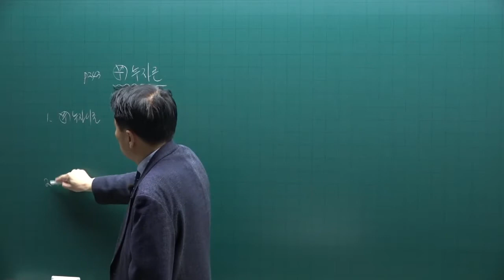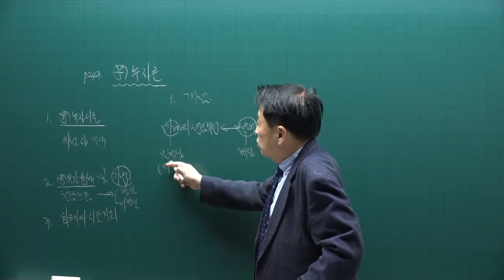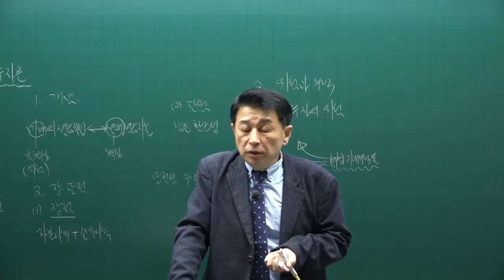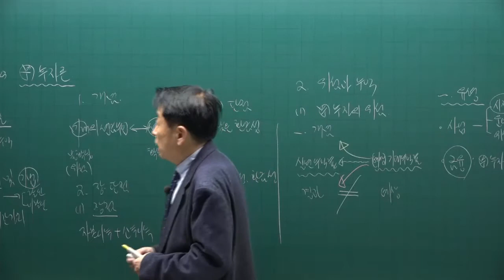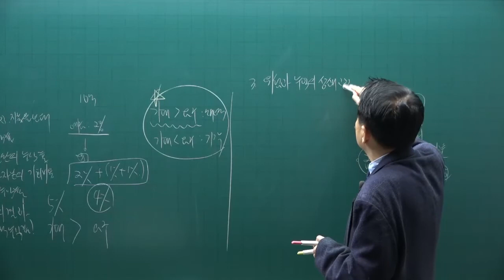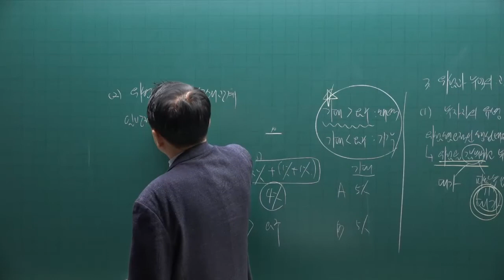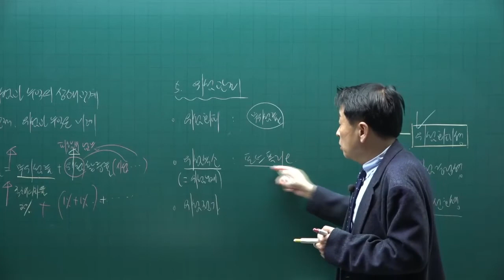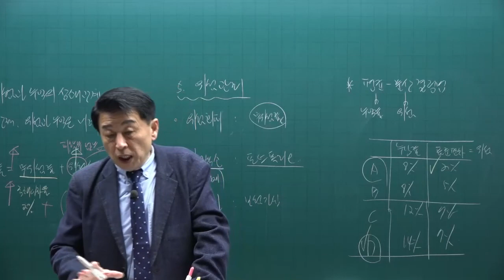[공전무] 제 33회 공인중개사 부동산학개론 기초이론 17강